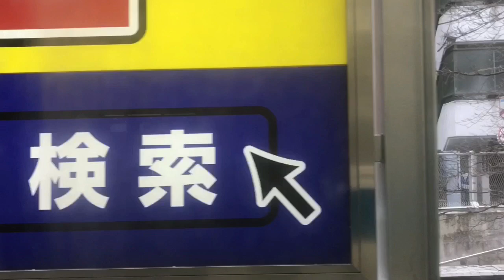小田急8000形チョッパ車に乗ってきた。相模大野→藤沢